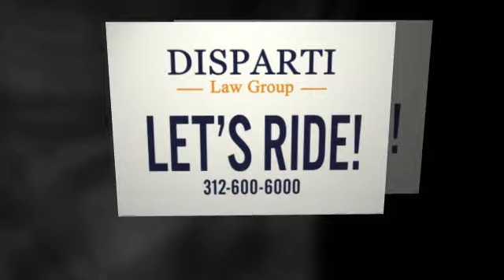Open Road Radio - Show Promo 10.2.23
Show Promo Video - Open Road Radio!